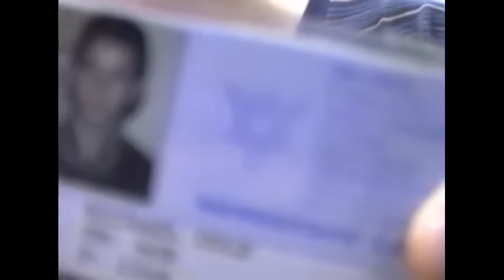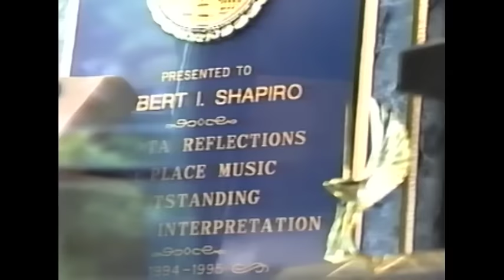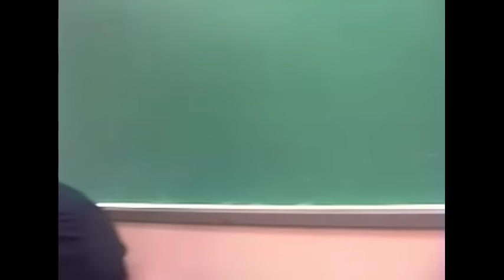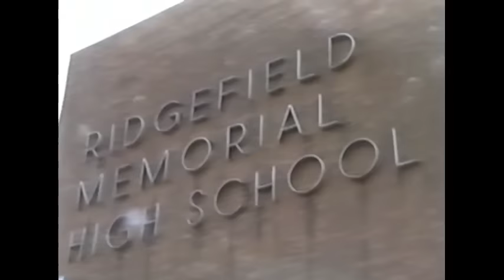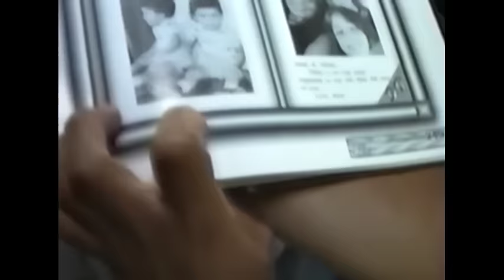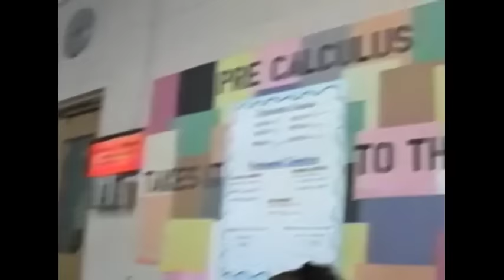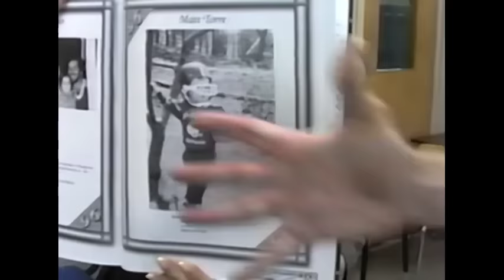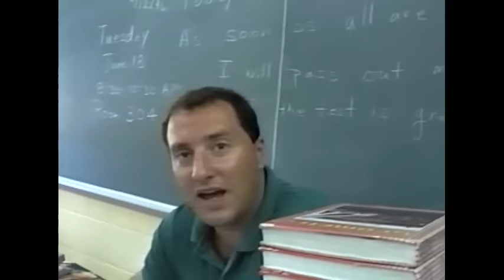Last Day of High School 1996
Class of 96 last day of high school.  Filmed for our reunion

Ridgefield Memorial High School